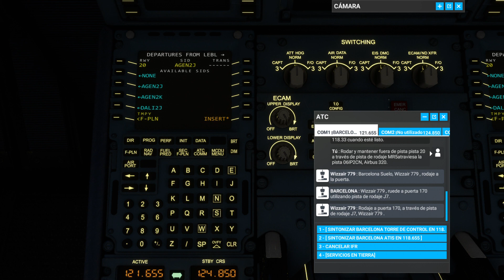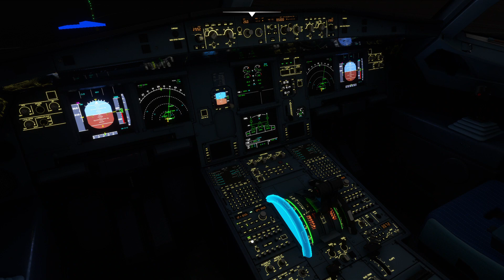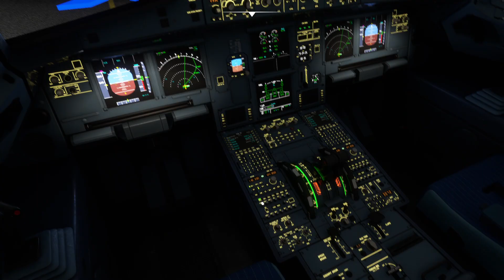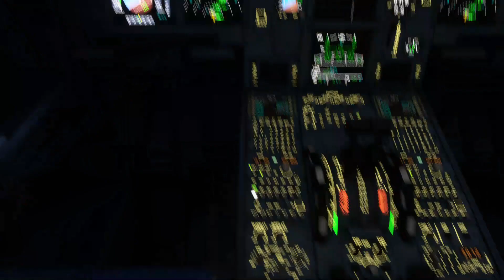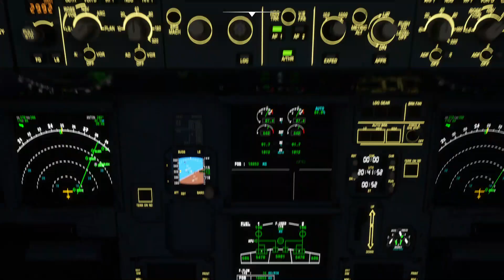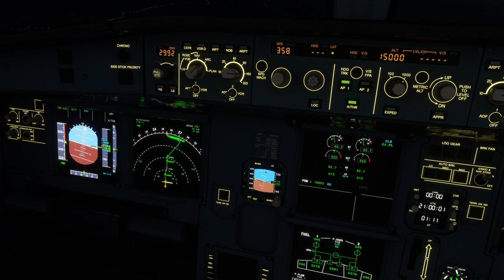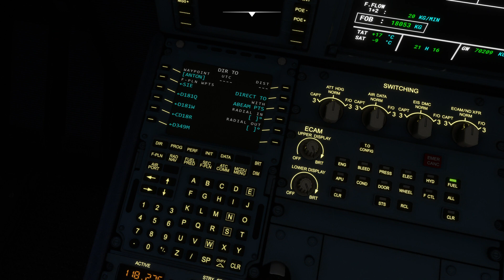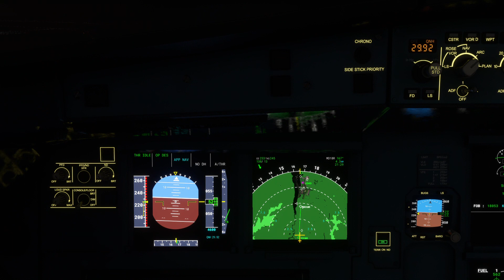Microsoft Flight Simulator 2023 MADRID BARCELONA